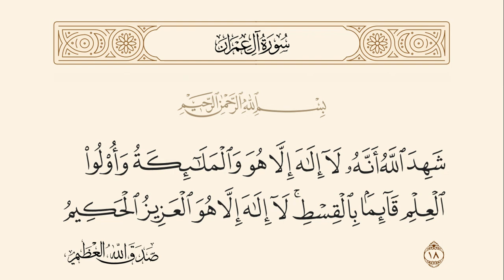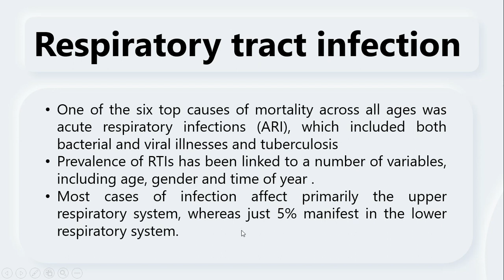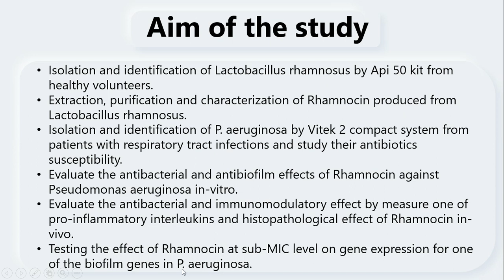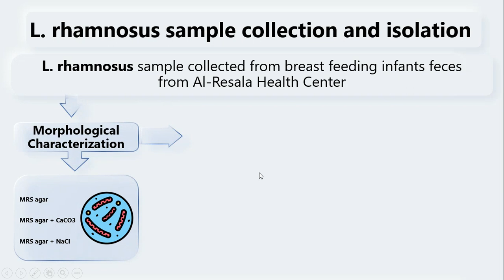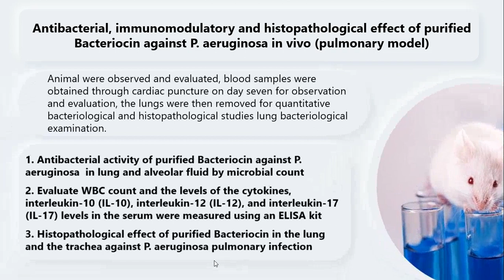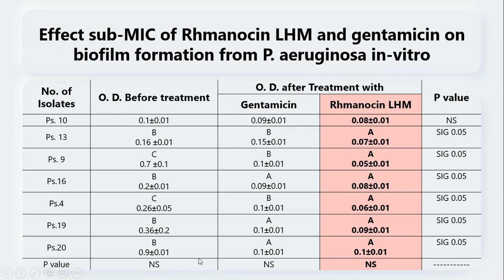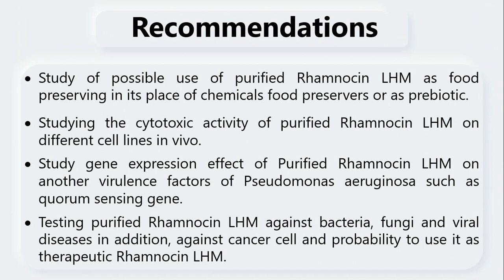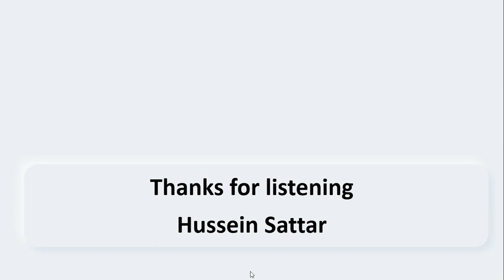كيفية ترتيب وقراءة العرض بيوم المناقشة Power Point Presentation in Discussion Day